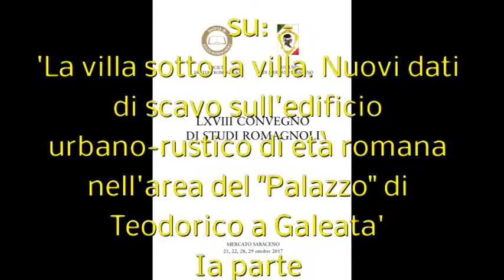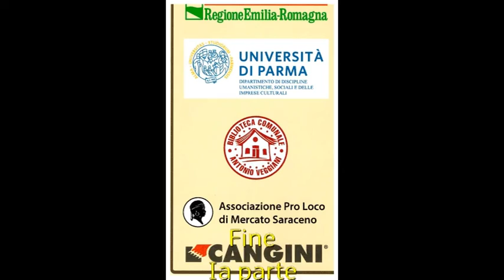Studi Romagnoli LXVIII La Villa a Galeata. Intervento di Alessia Morigi 22.10.2017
II sessantottesimo Convegno annuale di Studi Romagnoli fa tappa a Mercato Saraceno, ove per la prima volta si svolge un'intera assise annuale; con due precedenti: il primo, quando il capoluogo della valle del Savio fu interessato - insieme a Bagno di Romagna e a Sarsina - dal XXVII Convegno (2-3, 9-10 ottobre 1976); il secondo, quando vi si svolse una Giornata di studi in ricordo di Antonio Veggiani (12 aprile 1997), i cui Atti confluirono nel volume Antonio Veggiani. Un uomo dai tanti orizzonti, a cura di Sergio Lolletti, Cesena, Società di Studi Romagnoli, 2000 «Saggi e repertori», 27.
La Società vi approda oggi ancora a partire dal nome di Antonio Veggiani (Mercato Saraceno, 20 giugno 1924 - Cesena, 31 marzo 1996): socio fondatore nel 1949, consigliere dal 1983, vicepresidente dal 1987 fino alla scomparsa, uomo di vastissimi interessi scientifici (Giancarlo Susini 10 definì «un umanista tra Ie scienze della natura»), ha pubblicato in «Studi Romagnoli» pili di sessanta titoli (come nessun altro).
Per tale circostanza la Società ha trovato l'immediata, convinta e fattiva adesione dell' Amministrazione comunale, dell' Assessorato alla Cultura, dell'Associazione Pro Loco. E ancora una volta la richiesta di partecipazione attiva ai lavori supera la pur ampia disponibilità dei tempi: tanto desiderio di partecipazione rallegra e colma di soddisfazione. II volume degli Atti, che uscirà come sempre nell'autunno del prossimo anno, peraltro accoglierà anche studi che non potevano essere esposti durante il Convegno.¬¬¬
Nel presentare il programma dei lavori la Società tiene a ringraziare il Sindaco Monica Rossi, l'Assessore alla Cultura Raffaele Giovannini, il Presidente dell'Associazione Pro Loco Marco Toni, il Presidente di Cangini Benne s.r.1. Giorgio Cangini e la Regione Emilia-Romagna.
Gabriella Poma